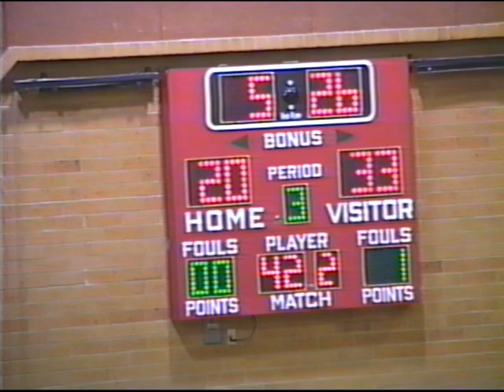Cottonwood Colts vs Bountiful Braves High School Basketball 1996